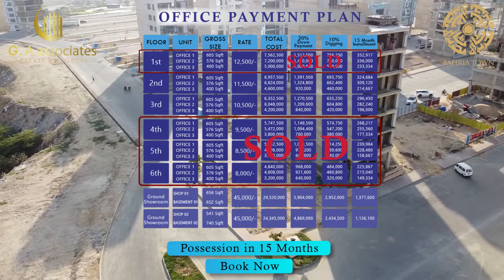Make Your Investment Double In BAHRIA TOWN KARACHI 💸 | G.A ASSOCIATES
New Project in Midway Commercial-A
Plot No. A-23
Pre-Booking has been started
- 3 Offices on Each Floor
- 2 Shops with Basement
- Ground+6 Building Elevation
- 6th, 5th, 4th & 1st floors are fully booked✔
- Lift Service
Book your office in an economic hub of Bahria before it's too late.
G.A Associates
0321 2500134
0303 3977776